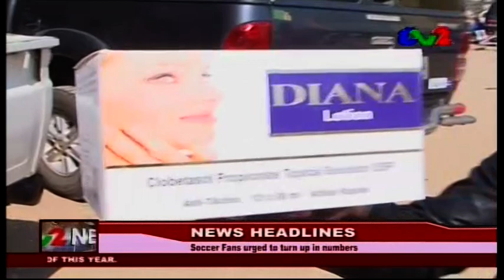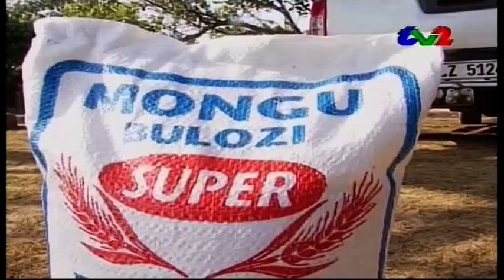ZNBC TV 2 News 2nd September 2016